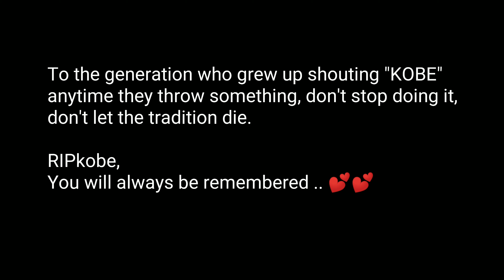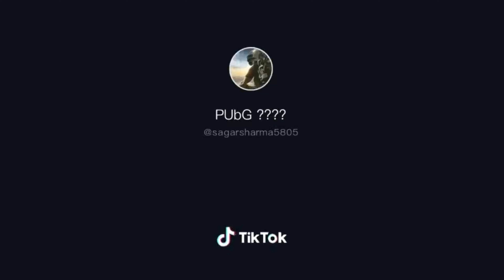1000 IQ GRENADE KILL HIGHLIGHTS | PUBG MOBILE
PUBG PLAYERS TRIBUTE TO KOBE GRENADE KILL HIGHLIGHTS

Thank you Kobe Bryant for helping our nades (or whatever we throw) reach our target~ 🎯

You will always be a legend, a part of who we are and what we do. Rest in Peace Black Mamba! Thank You! 🙏